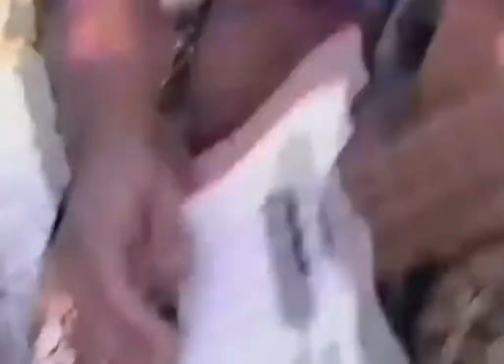Ultraje A Rigor - Nós Vamos Invadir Sua Praia